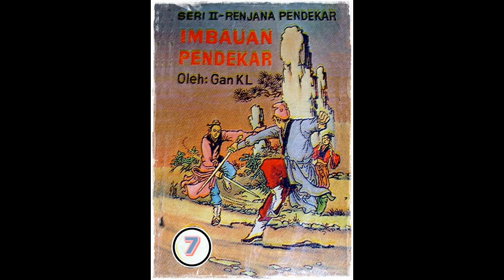Seri Cerita Silat Imbauan Pendekar Jilid 7